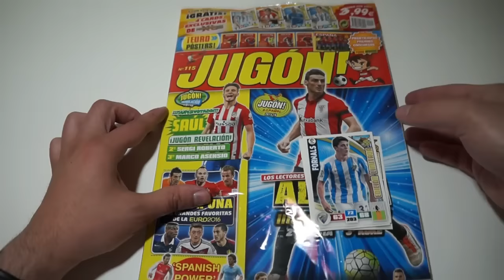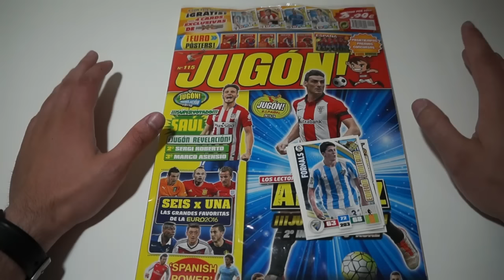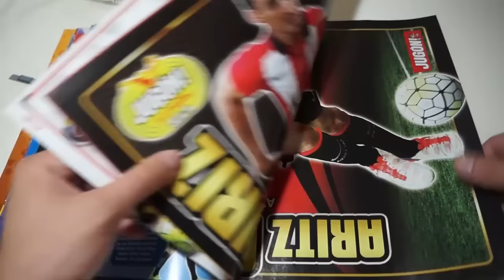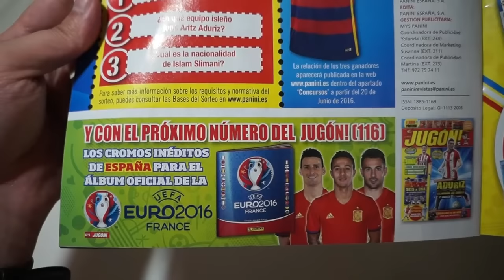UNBOXING REVISTA JUGÓN 115 + ED. LIMITADAS ADRENALYN XL LIGA BBVA